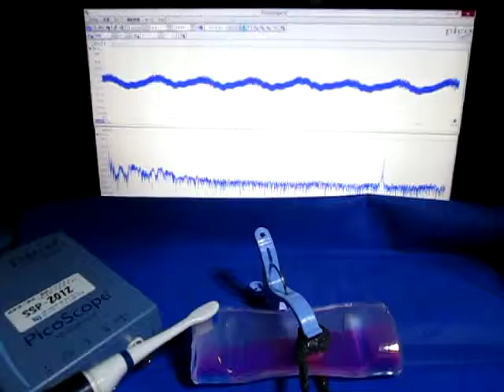超音波制御実験 Ultrasonic control experiment （超音波システム研究所 ultrasonic-labo）